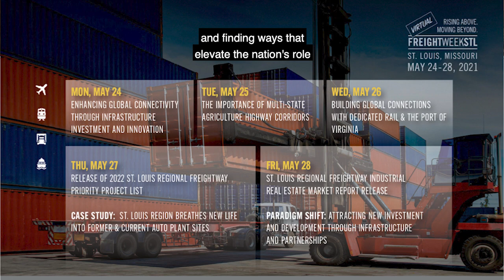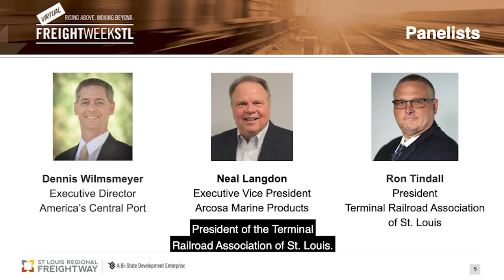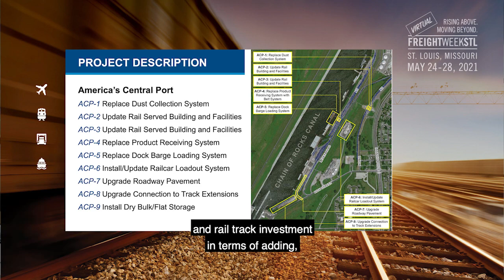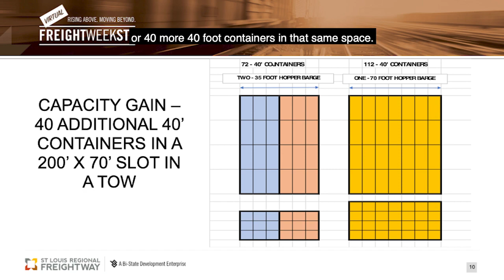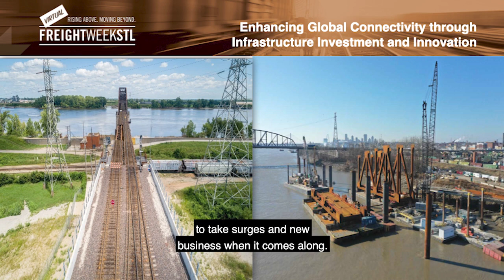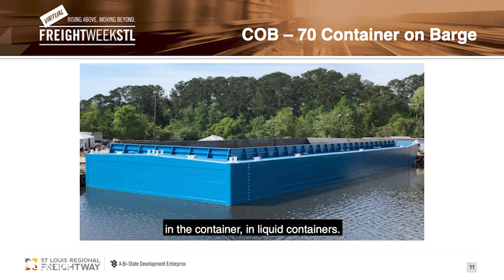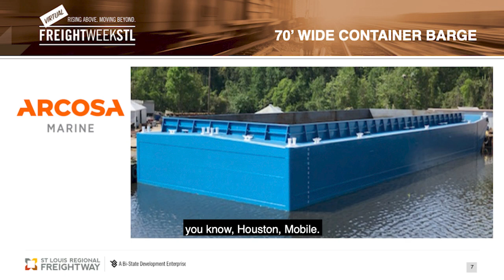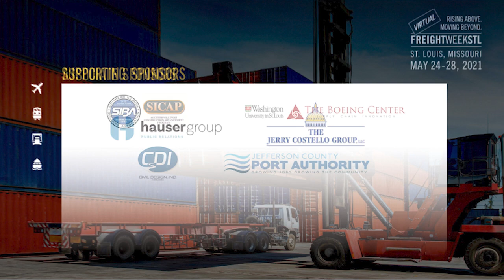FreightWeekSTL 2021: Enhancing Global Connectivity through Infrastructure Investment and Innovation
FreightWeekSTL 2021 Panel Discussion: Enhancing Global Connectivity through Infrastructure Investment and Innovation

Panelists will highlight the global connectivity of St. Louis region’s rail and inland waterway system supported by multimodal infrastructure and container-on-barge advancements.

Panelists:
Dennis Wilmsmeyer, Executive Director, America’s Central Port
Neal Langdon, Executive Vice President, Arcosa Marine Products
Ron Tindall, President, Terminal Railroad Association of St. Louis

FreightWeekSTL, held in partnership with the Inland Marine Expo, provides an invaluable opportunity for you to collaborate with industry leaders, freight and logistics experts, international shippers, carriers and other leading companies – as well as regional leaders from across the bi-state St. Louis area. For more information about the event, visit freightweekstl.thefreightway.com